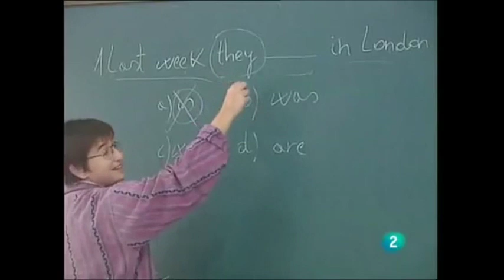La escuela de Paideia, la escuela anarquista, escuela moderna.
Materia para la Difusión del Anarquismo (((A)))